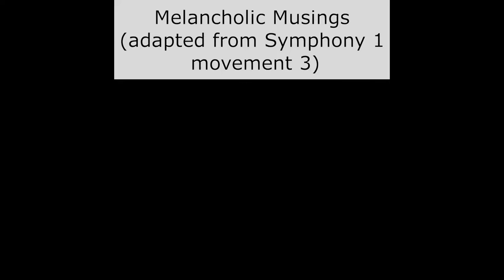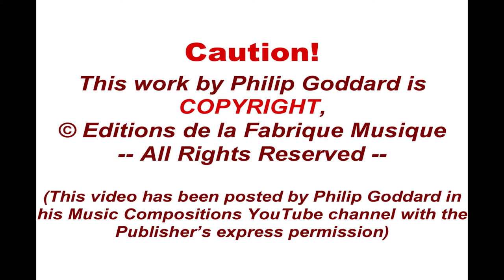Philip Goddard: Melancholic Musings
One of Philip Goddard's 'shorties' extracted from his major compositions. These 'shorties' (only) are presented with CD-quality sound here.

MIDI realization of Philip Goddard's short composition 'Melancholic Musings', which is a slight adaptation of the third movement of his Symphony 1 (Sagarmatha), for orchestra with piano

This originated from the final of three movements of an earlier, unpublished flute plus descant recorder duet, which the Composer had titled 'Study No. 2 - The Wanderer'. In this, ex-symphony orchestral setting, against a slow four-note ostinato the piccolo solo sings a heartfelt melancholy melody, which is echoed canonically in the orchestra.

'The Wanderer' was not a reference to an earlier music work at all, but was prompted by learning that for two of the Composer's friends, their cursory divinings using the I Ching had both independently turned up 'the Wanderer' as, in their perception, signifying something to do with death or dying. Thus, for the Composer 'The Wanderer' was suggesting somebody who was 'lost' and wandering through incarnation after incarnation, seeking something that can never be found.

The parent composition is copyright Musik Fabrik Publishing and the recording is the Composer's copyright.

The CD-quality download album (of the parent work) is available from the Composer's Music Store,